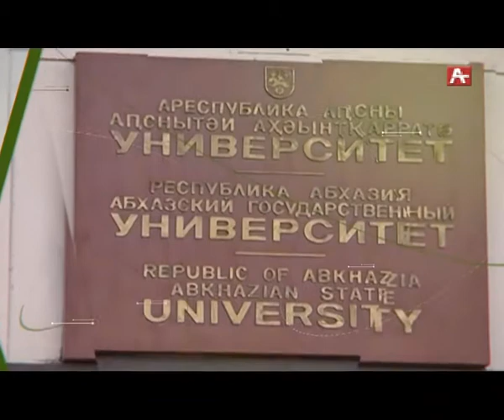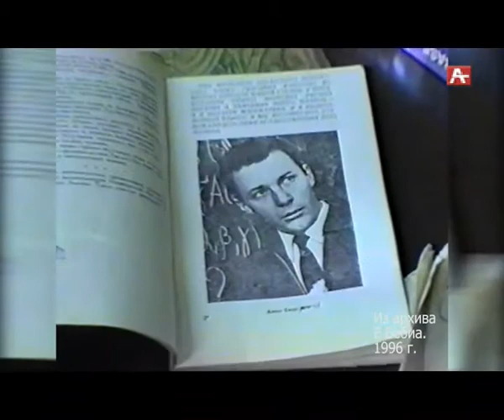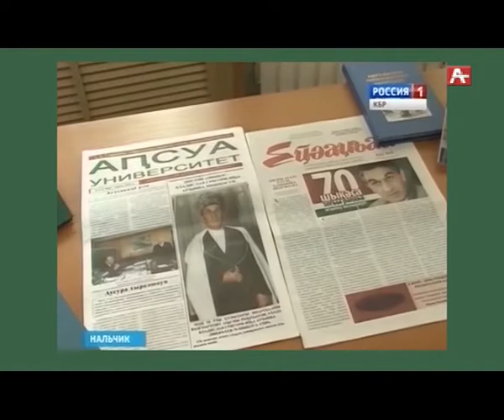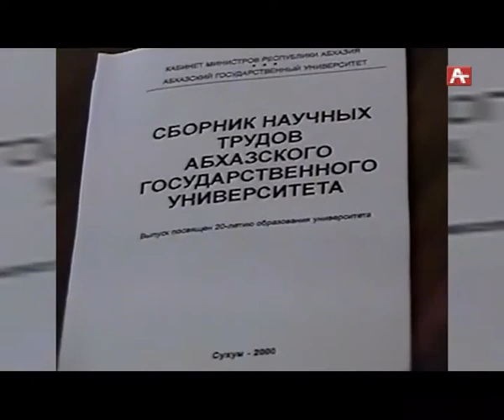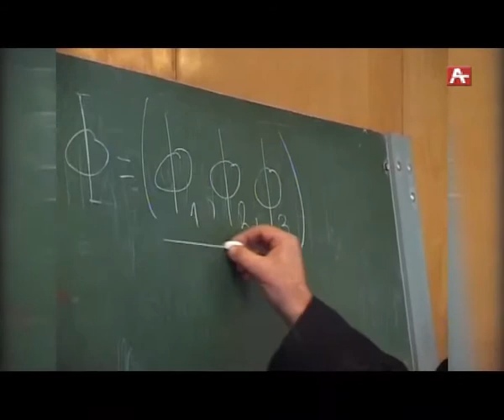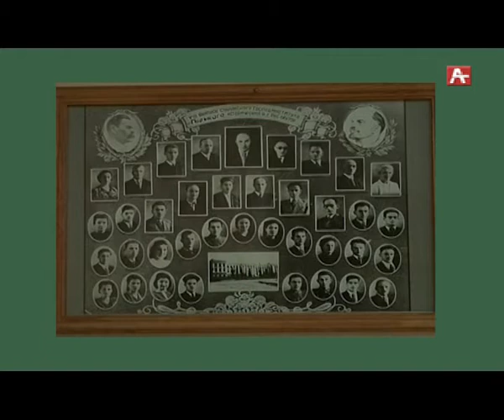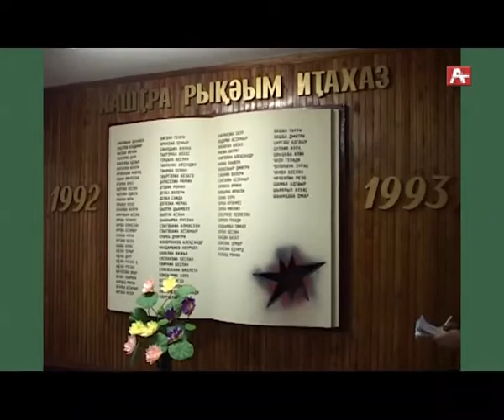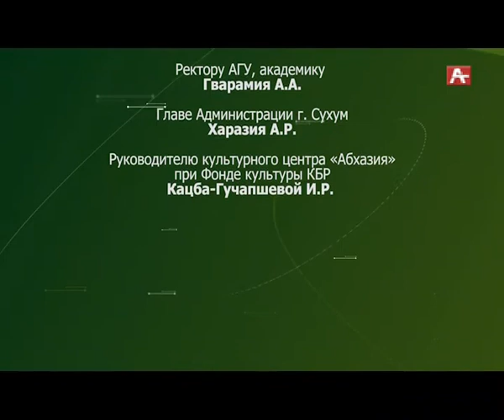АГУ - 85 лет